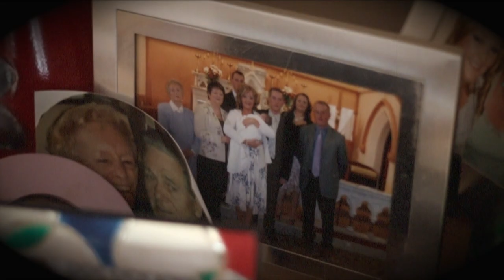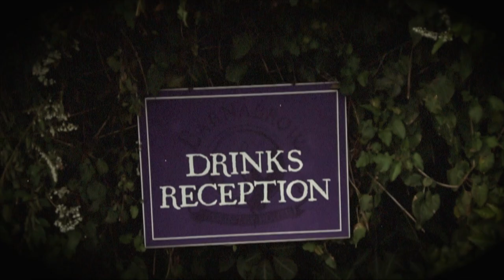Elaine Mark Full